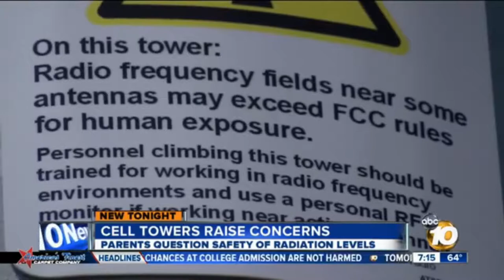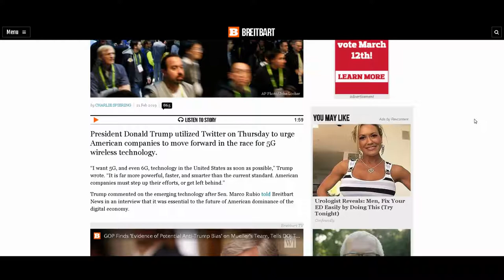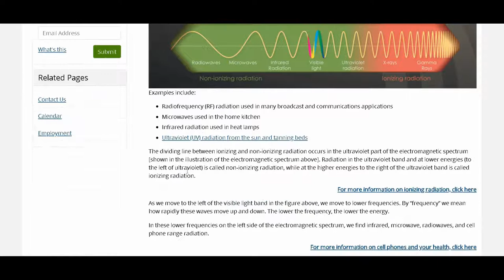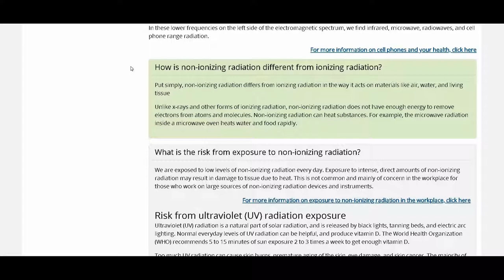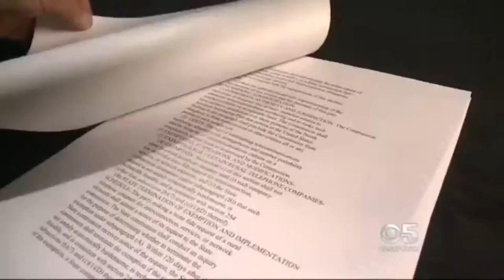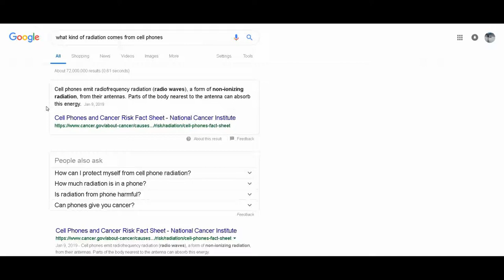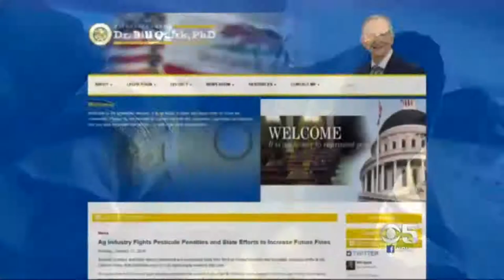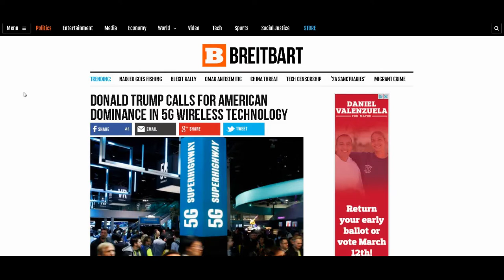Donald Trump Calls For American Dominance In 5G Wireless Technology: 5G Dangers